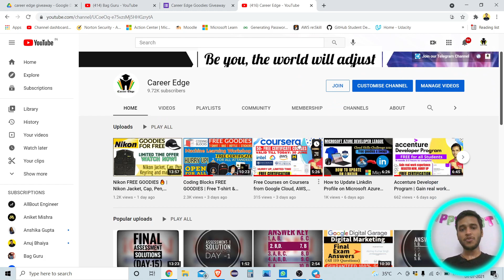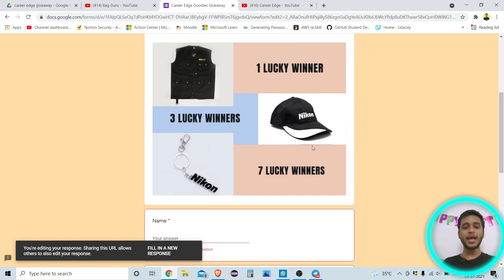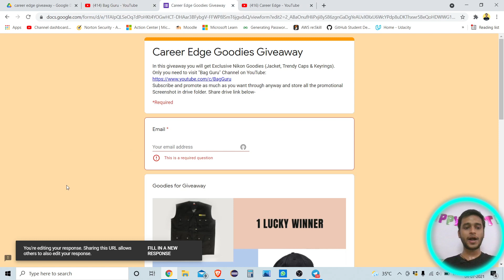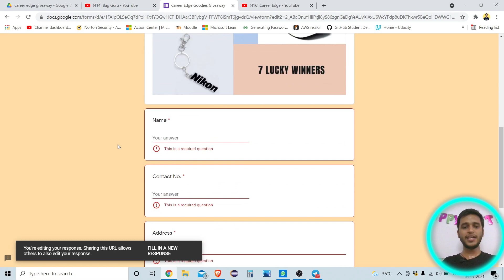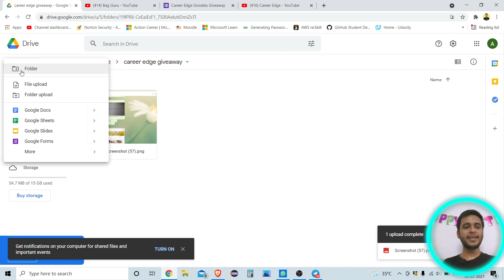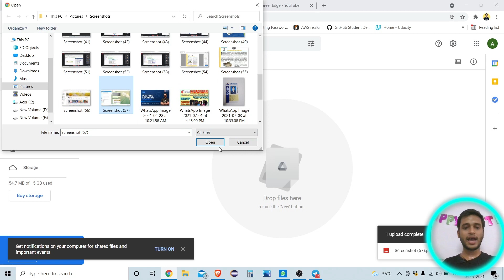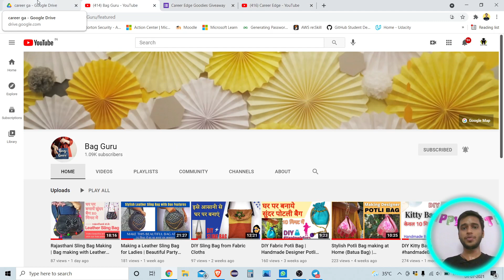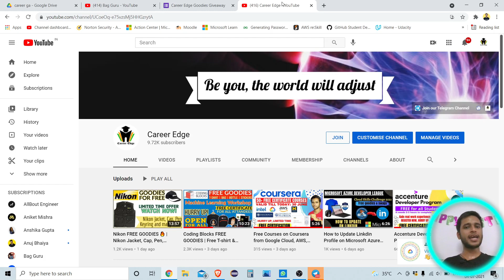Giveaway of GOODIES | Jacket, Trendy Cap & Key Chain Giveaway | Free Swags & Goodies @Career Edge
Note:
2. Only available for Indian Nationals.
3. Result will be announced tomorrow.